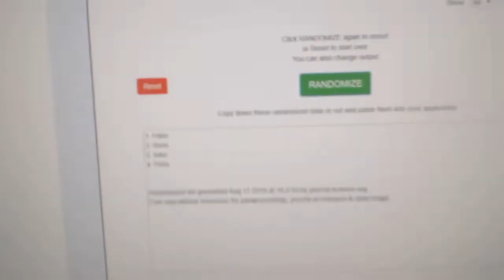Multi Randoms - C&C GB #10,025